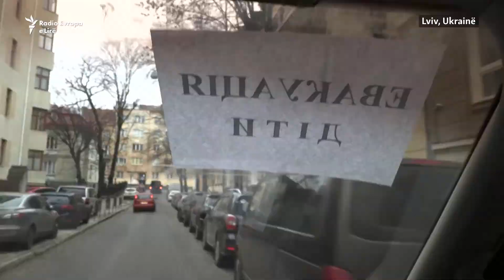"Fëmijët tanë po vdesin": Banorja e Harkivit kërkon ndalimfluturim mbi Ukrainë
Në një intervistë emocionale për Shërbimin ukrainas të Radios Evropa e Lirë, banorja e Harkivit, Yulia Sukhovyeyeva, i ka bërë thirrje botës që të vendosë zonë ndalimfluturimi mbi Ukrainë, për të ndaluar bombardimet nga forcat ruse. Yulia është një ndër miliona ukrainas që po ikin nga vendi për t’i shpëtuar luftës. Sapo ta nxjerrë fëmijën e saj jashtë, në një vend të sigurt, ajo thotë se planifikon të kthehet në qytetin e saj, ku prindërit e saj vazhdojnë të qëndrojnë, dhe ku forcat ruse po sulmojnë rregullisht.